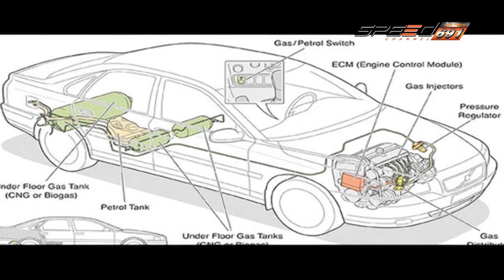SPEED CAR CLINIC 26 06 2016 (3/4)